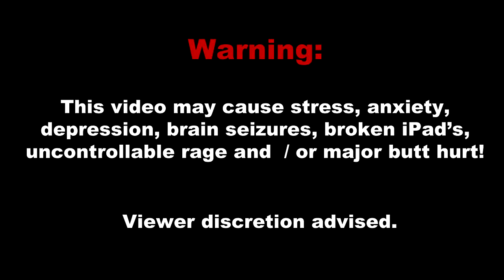Adventures with Minecraft Tekkit #29